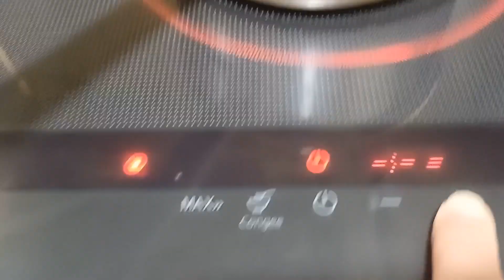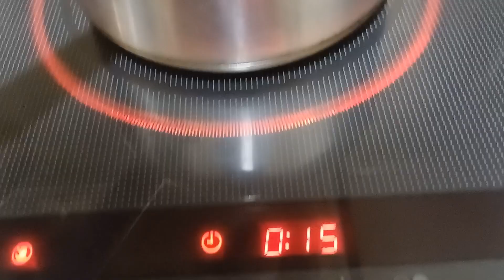CHICKEN WINGS WITH CHESTNUTS